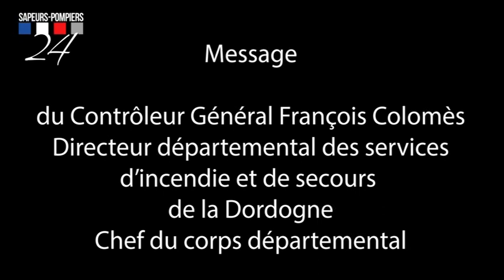Message du Contrôleur Général François Colomès, Directeur départemental du SDIS de la Dordogne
Message du Contrôleur Général François Colomès, Directeur départemental des services d’incendie et de secours de la Dordogne,
Chef du corps départemental